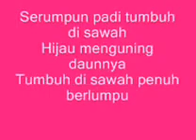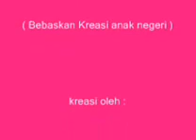Serumpun Padi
Lagu untuk para petani